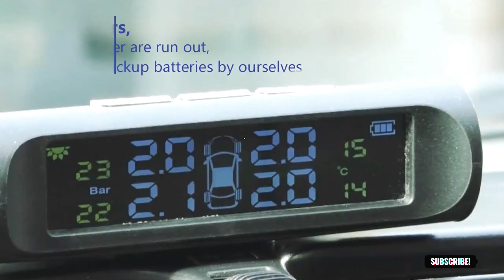Solar Power Car Tire Pressure Alarm Monitor System Auto Security Alarm Systems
E-ACE Solar Power TPMS Car Tire Pressure Alarm Monitor System Auto Security Alarm Systems Tire Pressure Temperature Warning